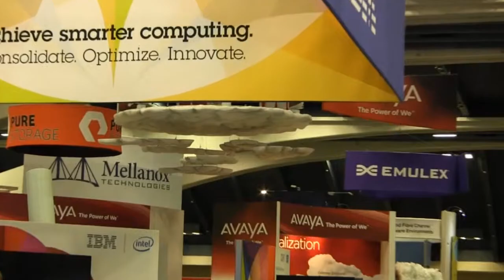James Watters & Lucas Carlson | VMworld 2012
The Cube - VMworld 2012 - James Watters, Cloud Foundry, and Lucas Carlson, Appfrog with John Furrier